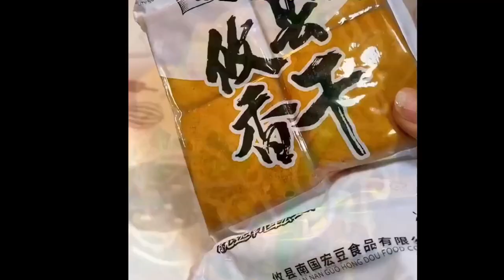I can cook three bowls of rice with this soup 3